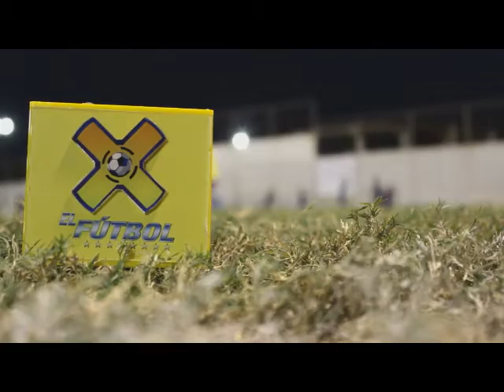'Mendocita': "Chita se merecía la selección desde hace ocho años"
"Las Glorias Vinotinto" -proyecto de ex jugadores que formaron parte de la Selección Nacional de fútbol - llegaron a Maracaibo para hacer una clínica deportiva junto a los niños de la escuela fundauam.
Entre los que conforman este grupo están, el legendario Luis Mendoza, William Pacheco, Filippo Joviani, Fito Iriarte, y más jugadores vinotintos de antaño, que durante un día fueron las figuras que mostraron sus experiencias junto con los jóvenes.
El tan querido 'Mendocita',  mostró sus impresiones de lo que fue está clínica, "Muy bonito este encuentro, siempre es agradable reencontrarse con personas que tenías tiempo sin ver, que en algún momento fueron tus compañeros o tus oponentes", asomó.
Respecto a la actualidad de la Selección Nacional y la designación de Noel Sanvicente como director técnico, comentó. "Estoy contento por la elección de 'Chita', lo estábamos esperando desde hace ocho años". Lamentablemente no se dio por la escogencia de César Farías,  que era un empresario del fútbol que estaba pendiente de contratar jugadores, y el que no le firmaba no lo llamaba", agregó sobre lo que fue el período de Farías en la selección.
En cuanto a las posibilidades de la Vinotinto de llegar al mundial de Rusia 2018 añadió, "no pensemos que 'Chita' nos va a llevar al mundial, hay que dejarlo que haga el trabajo, si nos lleva felicitarlo porque esta difícil, pero que sea él quien maneje las riendas de la selección porque se lo merece. Es el máximo campeón en nuestro torneo", finalizó la leyenda.
Por: Franco Hernández
Lavinotinto.com